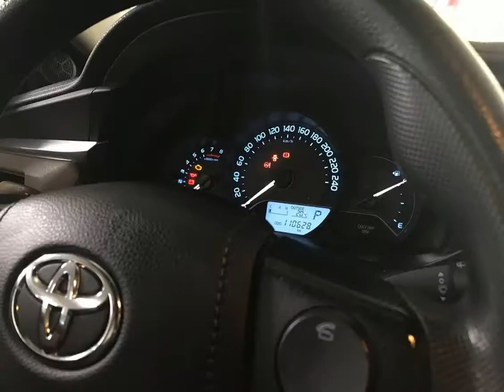TOYOTA COROLLA - 2015 - Presidente Prudente/SP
Veículo: TOYOTA / COROLLA 1.8 GLI 16V
Ano: 2014/2015
Combustível: FLEX
Portas: 4 PORTAS
Câmbio: Automático
Cor: VERMELHA
KM: 110.000

✅ Air Bag
✅ Alarme
✅ Ar Condicionado
✅ Ar Quente
✅ CD Player
✅ Desembaçador Traseiro
✅ Direção Hidráulica
✅ Freio ABS
✅ GPS
✅ Rádio
✅ Rádio e MP3
✅ Retrovisor Fotocrômico
✅ Retrovisores Elétricos
✅ Travas Elétricas
✅ Vidros Elétricos
✅ Volante com Regulagem de Altura
✅ Limpador Traseiro
✅ Air Bag Lateral
✅ Kit Multimídia
✅ Trio Elétrico
✅ Piloto Automático
✅ Farol de Neblina
✅ Entrada USB
✅ Bluetooth
✅ Porta Copos
✅ Direção Elétrica
✅ Engate
✅ Console Central
✅ Rádio USB
✅ Retrovisor Retrátil
✅ Som Original